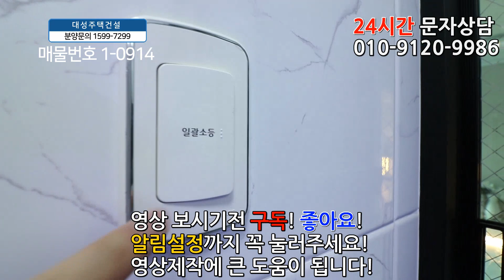부천아파트분양 - 소사역세권+큰방3개+초대형 통발코니+막힘없는 전세대 정남향+부천에서 대출 제일 잘나오는 신축아파트!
◆부천시 소사구 소사본동에 있는 신축아파트입니다

☆위치는 1호선 소사역에서 도보 3분정도 거리에 있구요.

★학교는 소사초교,부원초교,부천동중,진영고가 근방에 있습니다.

♥ 소사구 - 소사본동아파트매매 ♥

◈ 실입주금: 8천만원
◈ 구 조 : 방3 욕실2 통발코니1
◈ 실평수 : 28평
◈ 교 통 : 소사역 도보3분
◈ 입 주 :즉시입주